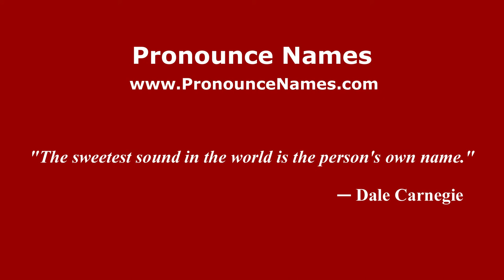How to pronounce Celiz (Spanish/Argentina) - PronounceNames.com